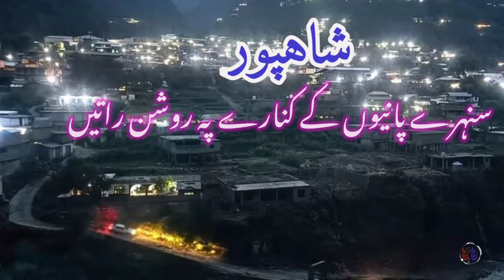Raat phali ha Tere